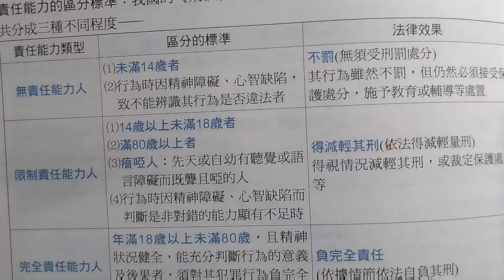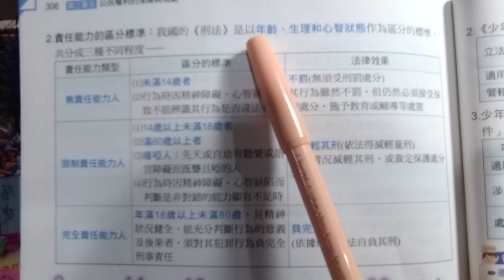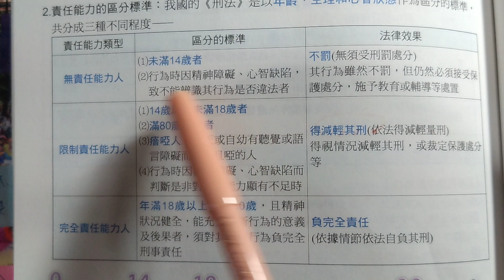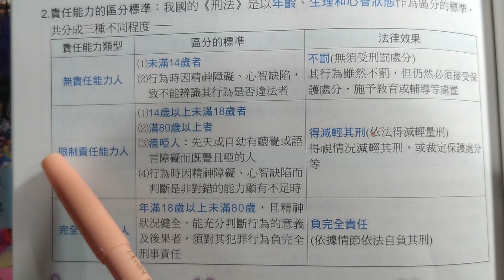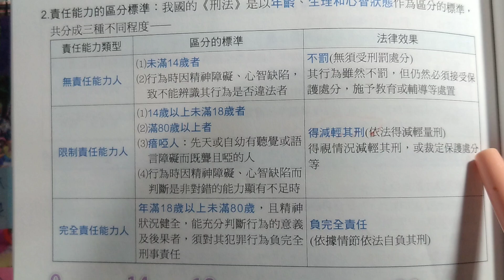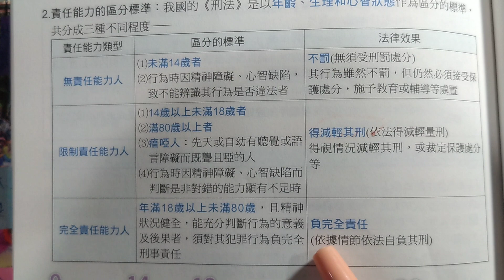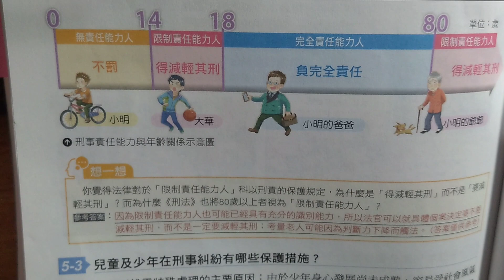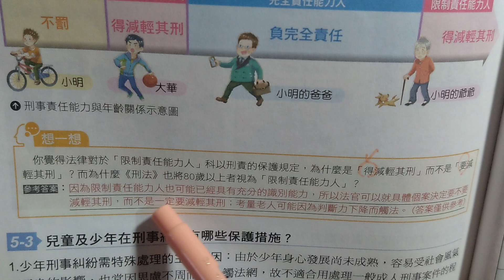YTP國中社會科，公民（刑法），刑事制裁中政府的角色06，刑法上的責任能力，分成三種人:無責任能力人/限制責任能力人/完全責任能力人，2023.10.15